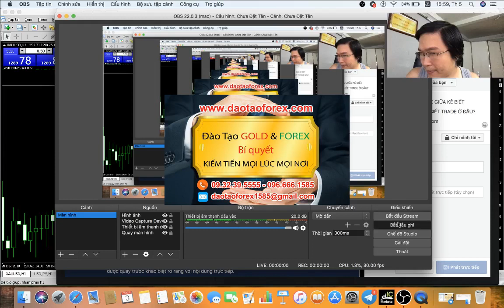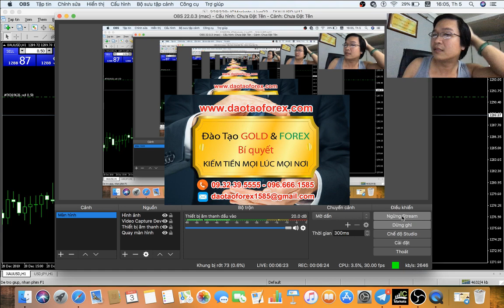THỊ TRƯỜNG FOREX ĐÁNH TIN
Học đầu tư Forex là cả một quá trình nhà đầu tư Forex phải được đồng hành trực tiếp trên thị trường cùng thầy, thầy dạy Forex phải có trách nhiệm chứng mình toàn bộ mọi giá trị kiến thức Forex cho học viên, bằng chính những giao dịch Forex và tài khoản của mình trên thị trường cho học viên theo dõi.

HỌC ĐẦU TƯ FOREX THẦY TRÒ GIAO DỊCH TIN NF 07/12/2018 TẠI HÀ NỘI

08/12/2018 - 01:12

Bản thân nhà đầu tư Forex khi tham gia vào thị trường Forex này, nếu chưa từng thấy thầy dạy Forex của minh giao dịch Forex live trực tiếp cùng với việc chứng minh bằng tài khoản giao dịch Forex của họ cho nhà đầu tư Forex xem, mà đã vội lao vào thị trường Forex này để giao dịch.

Vậy xin chia buồn mọi giá trị kiến thức Forex đó sẽ giết chết nhà đầu tư Forex khi giao dịch, vậy bản thân nhà đầu tư Forex phải tự có trách nhiệm với chính mình để trách sai lầm khi chưa đánh giá đúng các giá trị trên thị trường Forex mà mình tham gia.

Học đầu tư Forex làm gì có giá trị của đơn giản, làm gì có vụ kiếm ra tiền ngay nếu bản thân nhà đầu tư Forex nghĩ vậy, hoặc nghe bất kỳ ai vẽ vời y vậy. Thì xin thưa với nhà đầu tư Forex rằng, tiền kiếm sẽ chẳng bao giờ ra, còn nhà đầu tư Forex chỉ là giá trị sẽ cúng tiền vào thị trường Forex này mà thôi.

Hôm nay cũng như thường lệ ngày 04/01/2019 tin Non-Farm đầu tháng, toàn bộ học viên của trung tâm đào tạo Forex và đầu tư vàng lại cùng nhau giao dịch Forex với thầy Trần Quốc Minh, toàn bộ mọi giá trị kiến thức Forex đều được thầy vận dụng bằng chính tài khoản giao dịch Forex của thầy để học viên theo dõi.

Mời nhà đầu tư Forex theo dõi thầy Trần Quốc Minh giao dịch Forex cùng học viên của mình, cũng như các tài khoản giao dịch Forex live  trade trực tiếp để nhà đầu tư Forex đánh giá.
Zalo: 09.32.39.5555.